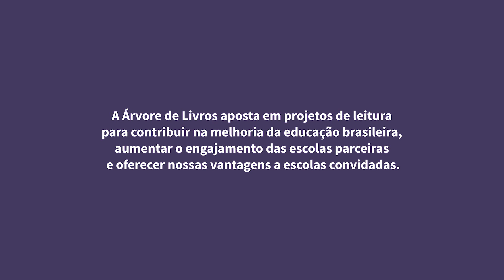Jovem Repórter na Bett Educar 2018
A Árvore de Livros realizou uma ação especial durante a Bett Educar 2018 para falar do Concurso Jovem Repórter. Convidamos a Dominique, da Emef Profª Elizabete de Paula Honorato, para ser nossa repórter e perguntar para as pessoas que Educação elas sonham para o futuro.

Saiba mais sobre o projeto e inscreva a sua escola gratuitamente

O Concurso

O mundo de hoje exige jovens conectados, informados sobre o que acontece e capazes de opinar e interferir no meio em que vivem. A escola é o local em que essas habilidades são desenvolvidas e refinadas, por isso o projeto pedagógico gratuito Concurso Jovem Repórter tem o objetivo de, a partir da leitura de diversos textos jornalísticos disponíveis na Árvore e do desenvolvimento de algumas atividades, estimular a produção de jornais pelos alunos do Fundamental II.